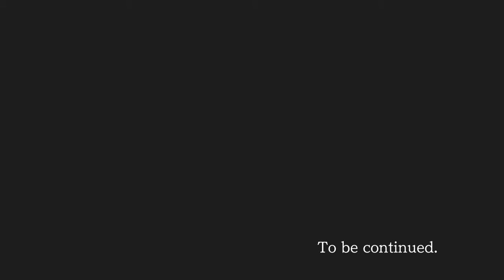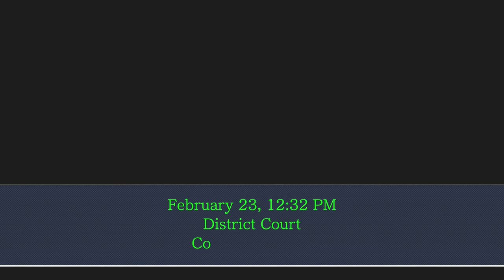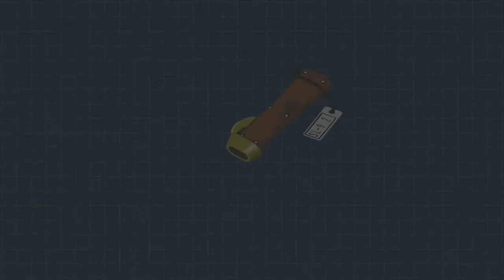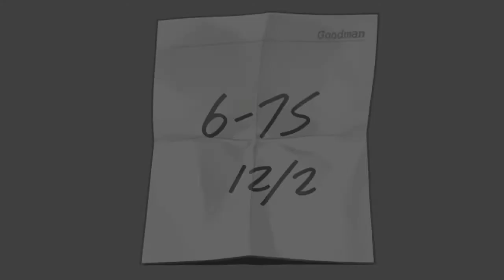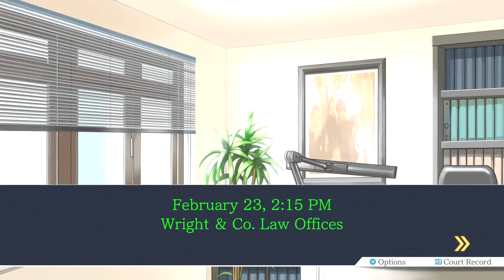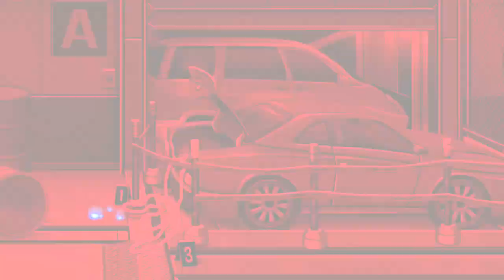Phoenix Wright Ace Attorney Part 34